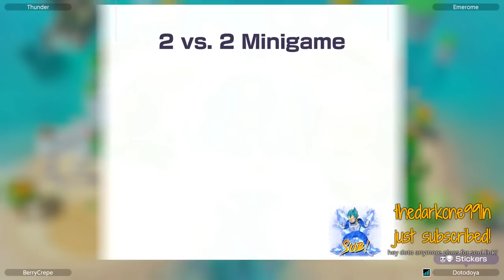DotoDoya Stream 10-26-2022 | THIS GAME GOT ME MAD....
0:00 - Mario Party Superstars